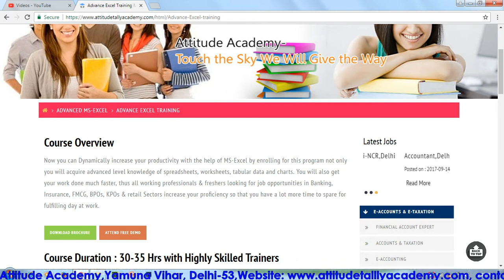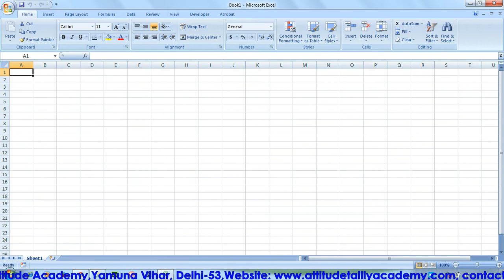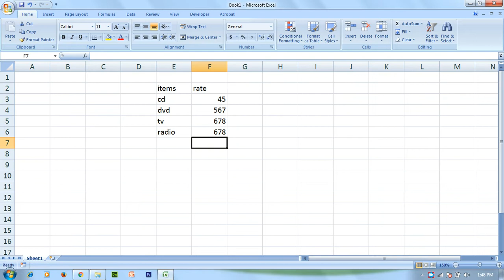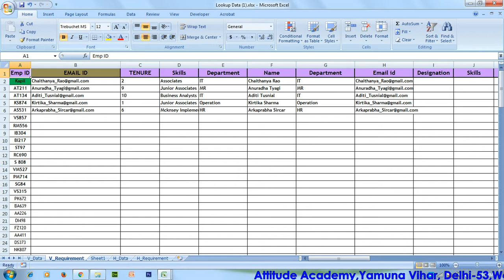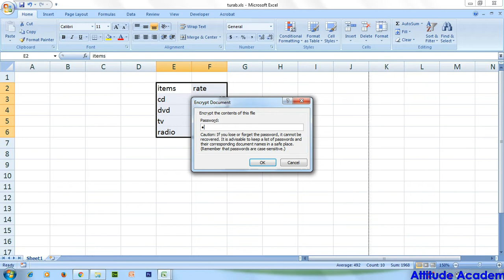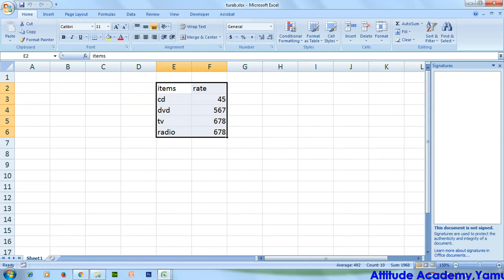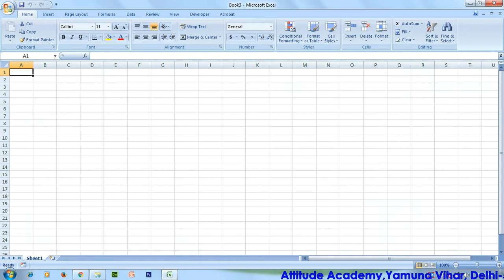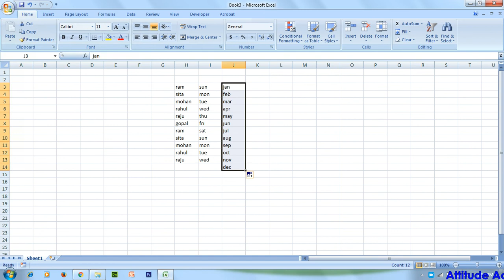Excel Introduction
Microsoft Excel is a general purpose electronic spreadsheet to use to organize, calculate, and analyze data. The task you can complete with Excel ranges from preparing a simple family budget, preparing a purchase order, create an elaborate graph/chart, or managing a complex accounting ledger for a medium size business Provide Basic/Advanced Understanding of Excel, make user familiar to create formula and give platform to make good analysis and introduce Powerful tools of advance excel so that user can make advance analysis with the help of those tools.